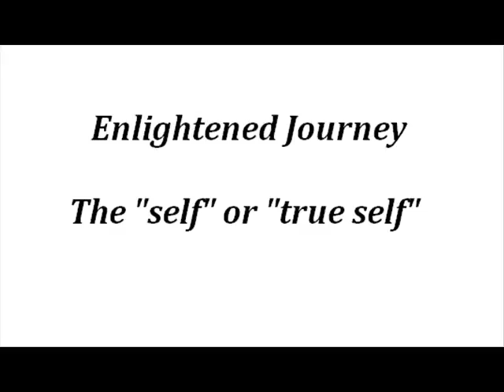Enlightened Journey - The Self or True Self - Non Duality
Enlightened Journey - Non Dual Pointers...

Non duality -- quantum physics

Teachers;
eckart tolle      Robert adama
wayne dyer       adyashanti
ken Wilber     Ramsesh balseka
ramana maharshi  tony parsons
papaji  quantum physics
mooji
fagir baba
ganga     jeff foster
nirmala pandit bharadwaj
dayal
bassi gulam
gangagi
Manav dayal
shonyo
nisargadatta maharaj
krishnamirti      burt harding